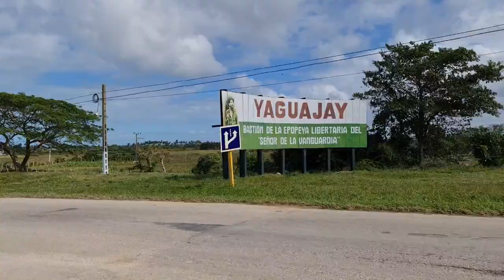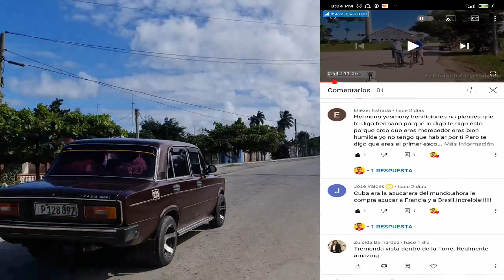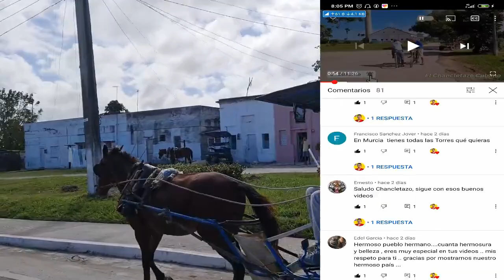😲 YAGUAJAY un pueblo DEZTRUIDO pero con una HSTORIA increíble vuelta a CUBA en moto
Saludos mis chancleteroz hoy recorremos el pueblo de YAGUAJAY les muestro algo de su historia espero les guste se cuidan eeeeeeeee